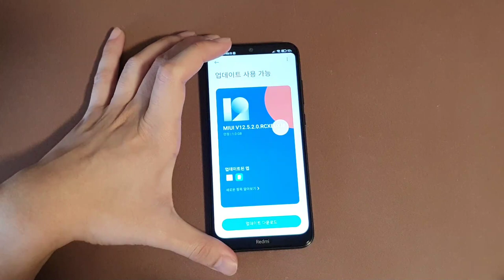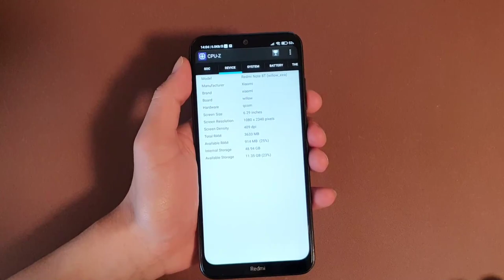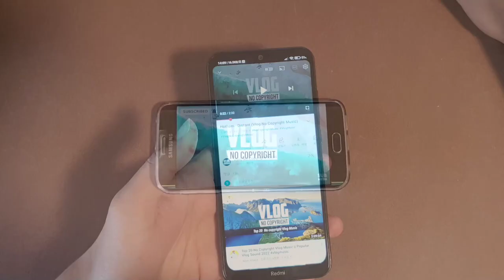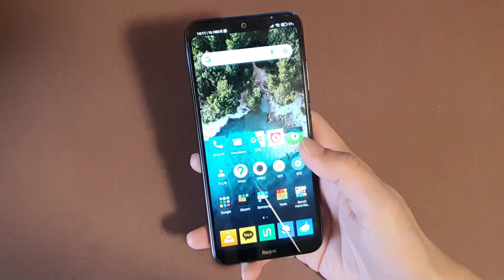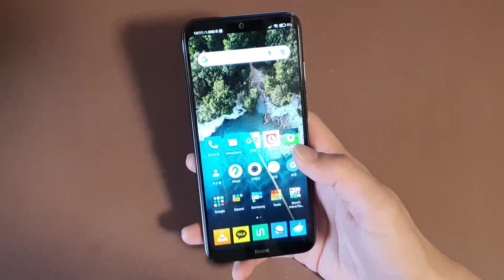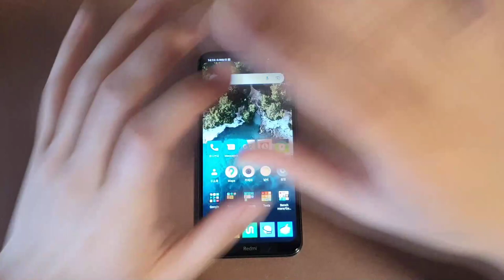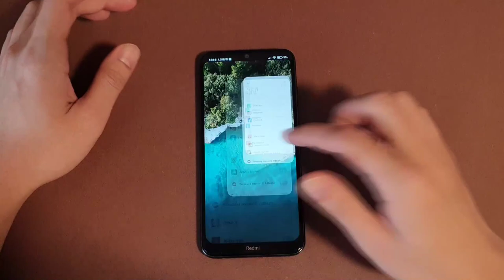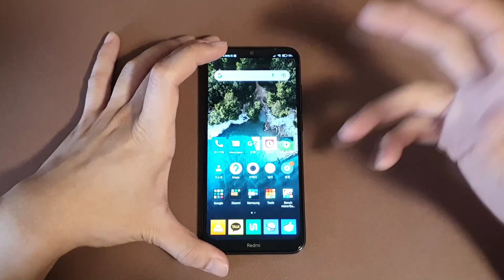홍미노트 8T 2023년에 사용하기 (MIUI 12)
해당 인트로는 의 도움으로 만들어졌습니다.
해당 썸네일과 아웃트로는 Canva의 탬플릿을 이용하고 삼성노트로 편집해서 만들었습니다.